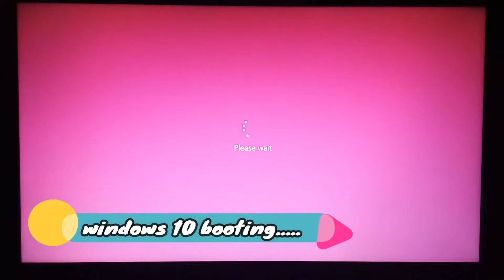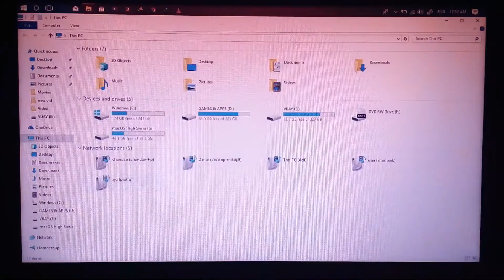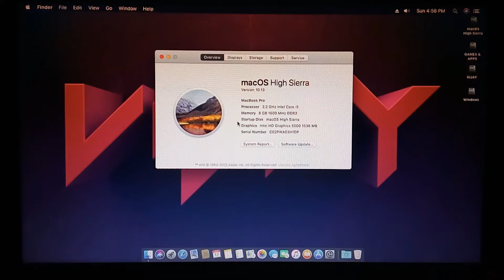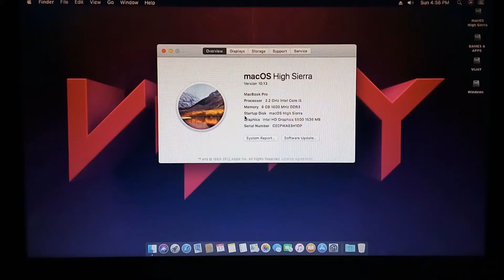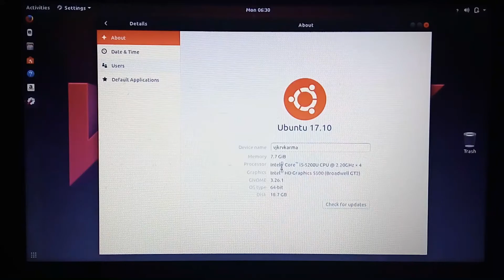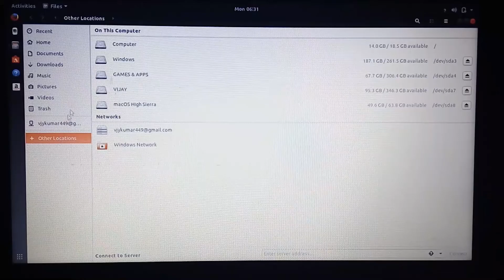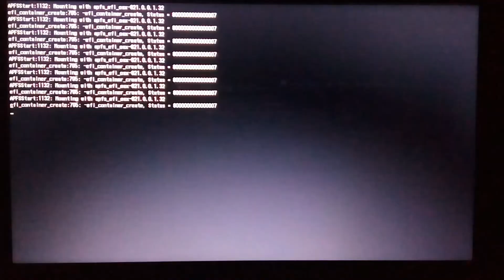[Triple Boot] macOS 10.13 + Ubuntu 17.10 + Windows 10 on HP 15-ac126tx laptop (Intel HD5500)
This video shows you the triple booting of

macOS High Sierra 10.13
        Ubuntu 17.10
         Windows 10

on HP 15-ac126tx laptop PC

HP 15-ac126tx
2.2GHz Intel Core i5 5200U processor
8GB DDR3 RAM
1TB 5400rpm Serial ATA hard drive
15.6-inch screen
Dedicated AMD Radeon R5 Series M330 2GB Graphics
Integrated Intel HD Graphics 5500